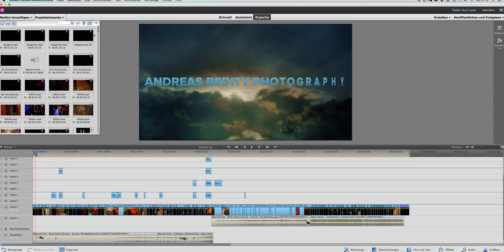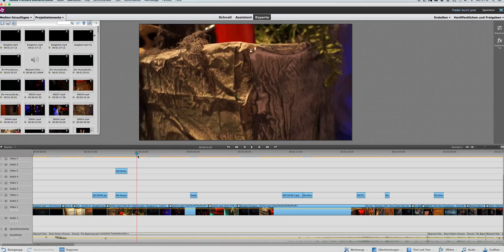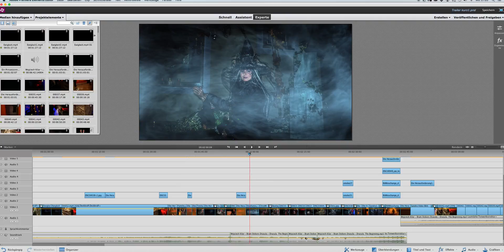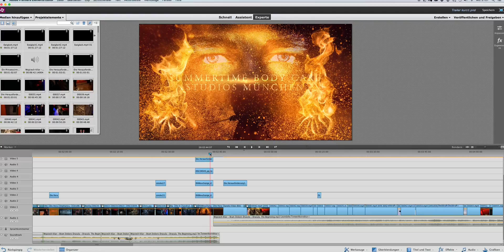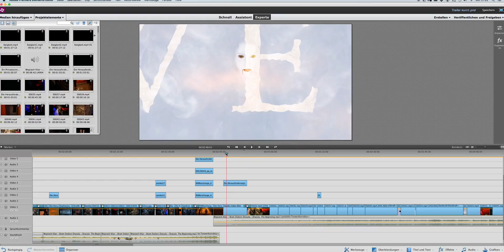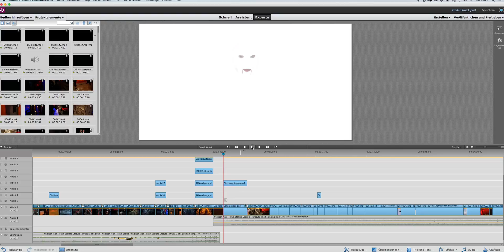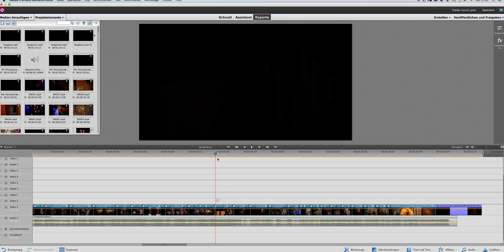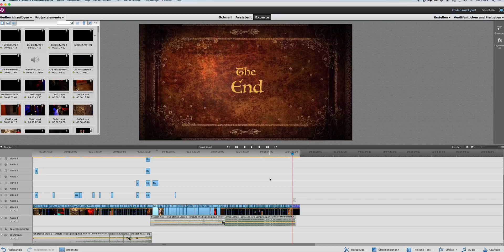Making of Halloween 2014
Hi Leute,
ein kurzes "Making of" Video, wie der Film zu dem Halloween Video 2014 entstanden ist. Dabei zeige ich euch mal kurz die Arbeit in Adobe Premiere Elements.